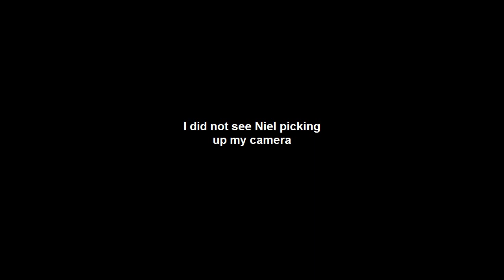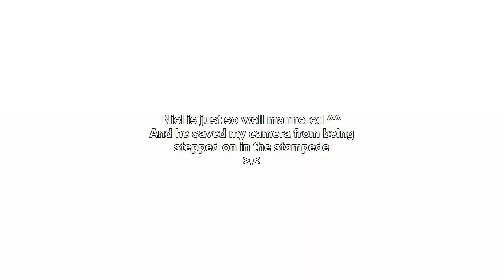[120526] Teentop departure from KLIA (My Niel fanaccount version)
I only realized now that I didn't have a fancam during last year's Teentop visit to Malaysia, but only a super long fanaccount hahaha. Well this year, we were busy, since we performed during the opening of the concert. Although we saw them backstage, they still had bodyguards with them.
After Teentop's stage, we went straight to the airport, still wearing our stage clothes. I forgot to bring my NIEL placard T.T and only had my camera with me, so decided to take a fancam instead. This is what happened that day~